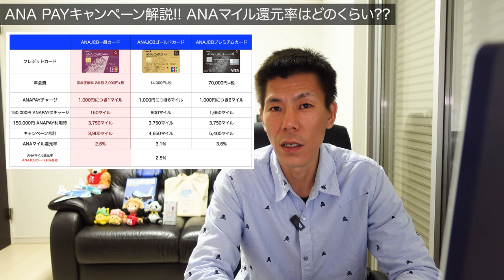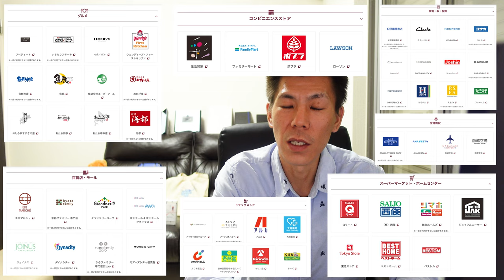ANAPAYキャンペーン解説！ANAマイルの還元率はどのくらい!?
2021年6月1日より始まったANAPAY決済キャンペーンの解説です。
ANAプレミアムメンバーステータスチャレンジ2021参加されている方、ANAPAY対象店で利用できる方はかなりオススメのキャンペーンとなっています。

＊カード紹介にあたり私にも紹介ポイントが付与されますのでご了承下さい。

【目次】
00:00　今回の動画について
01:17　キャンペーンの詳細
06:10　ANAPAYについて
07:55　ANAPAYにANAJCBカードでチャージすると
08:52　ANAPAYキャンペーンでもらえるマイル合計
10:35　まとめ

☑️使用機材